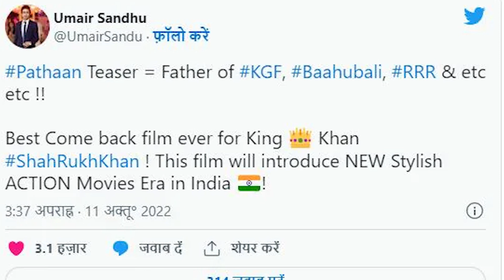वो Shahrukh है जल्दी हार मानते नही है | PATHAAN | Deepika Padukone | John Abraham | Bollygrad Films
PATHAAN = वो Shahrukh है जल्दी हार मानते नही है

Recent News : 'अगर भक्तों में इतना ही दम है, तो मेरी पठान फ्लॉप करके दिखाएं,' जानिए इस बयान का सच

Key Questions=
0:00 Intro
0:43 Kyun Shahrukh Khan ko King kaha jaata hai ?
1:20 kis Film k baad Shahrukh ki Filme Girne lagi ?
1:40 kis Film se sabse jada Jhatka Laga Shahrukh Khan ko ?

शाहरुख खान की भक्तों को चुनौती बताकर सोशल मीडिया पर दावा वायरल है.

लाल सिंह चड्ढा (Laal Singh Chaddha). आमिर खान की फिल्म जिसमें शाहरुख खान ने कैमियो किया है. रिलीज से पहले सोशल मीडिया पर BoycottLaalSinghChaddha ट्रेंड देखने को मिला था जो अब तक जारी है. लाल सिंह चड्ढा के बाद अब कुछ सोशल मीडिया यूज़र्स शाहरुख खान की फिल्म 'पठान' के बॉयकॉट की अपील भी कर रहे हैं. फिल्म अगले साल जनवरी में रिलीज़ होगी और लगभग 5 साल बाद शाहरुख की कोई फिल्म बड़े पर्दे पर आएगी. हालांकि इस बीच शाहरुख 'द ज़ोया फैक्टर', ‘रॉकेट्री: द नंबी इफेक्ट' और 'लाल सिंह चड्ढा' जैसी फिल्मों में छोट-छोटी भूमिकाओं में दिख चुके हैं.

बॉयकॉट मुहिम के बीच शाहरुख से जुड़ा एक दावा जमकर वायरल हो रहा है. दावा है कि शाहरुख खान ने पठान को बॉयकॉट कर दिखाने की चुनौती दी है.

पड़ताल
'दी लल्लनटॉप' ने जब वायरल दावे की पड़ताल की तो सच कुछ और ही निकला. वायरल दावा गलत है. शाहरुख ने इस तरह का कोई बयान नहीं दिया है.

सबसे पहले हमने वायरल बयान को कीवर्ड्स की तरह इस्तेमाल कर इंटरनेट पर खोजा. सर्च से हमें न तो कोई ऐसा इंटरव्यू और न ही ऐसी कोई मीडिया रिपोर्ट मिली, जिसमें शाहरुख ने अपनी फिल्म पठान को बॉयकॉट करवाने की बात कही हो. लाल सिंह चड्ढा और बॉयकॉट ट्रेंड पिछले कुछ दिनों से लगातार सुर्खियों में है और अगर शाहरुख इस तरह का कोई बयान देते तो मीडिया में खबरें जरूर छपतीं लेकिन ऐसा कुछ भी नहीं हुआ.

इसके बाद हमने शाहरुख खान के सोशल मीडिया अकाउंट्स जैसे- ट्विटर, फेसबुक और इंस्टाग्राम को खंगाला. यहां पर भी हमें एक भी ट्वीट या पोस्ट नहीं मिला जिसमें पठान को बॉयकॉट करने की चुनौती दी गई हो. हालांकि 2 मार्च, 2022 को एक ट्विटर यूज़र ने शाहरुख से सवाल पूछा था कि उन्होंने लाल सिंह चड्ढा देखी है या नहीं. इस पर शाहरुख ने जवाब दिया था कि अरे यार, आमिर कहता है कि पहले पठान दिखा!

लाल सिंह चड्ढा की कमाई
बात अगर लाल सिंह चड्ढा के परफॉर्मेंस की करें तो फिल्म अब तक 50 करोड़ की कमाई के नजदीक पहुंच गई है. बॉलीवुड हंगामा की रिपोर्ट के मुताबिक, फिल्म ने सात दिनों में 49 करोड़ 63 लाख का बिजनेस किया है. आमिर और उनके फैन्स के लिए ये आंकड़े बेहद चौंकाने वाले हैं क्योंकि उनकी पिछली फिल्म ठग्स ऑफ हिंदोस्तान ने पहले दिन ही 50 करोड़ से ज्यादा की कमाई की थी.

नतीजा
पठान को बॉयकॉट करने की चुनौती वाले जिस बयान को शाहरुख से जोड़ा जा रहा है, वो बयान शाहरुख खान ने कभी दिया ही नहीं है. शाहरुख के सोशल मीडिया अकाउंट पर हमें इस तरह का कोई बयान नहीं मिला और न ही मीडिया में इस बयान से जुड़ी कोई रिपोर्ट मौजूद है.

Anchor: Ankit Pandey
Writer: Ankit Pandey
Editor: Sneha Bhowmick

Thumbnail - वो Shahrukh है जल्दी हार मानते नही है